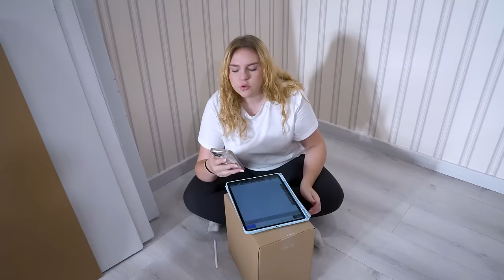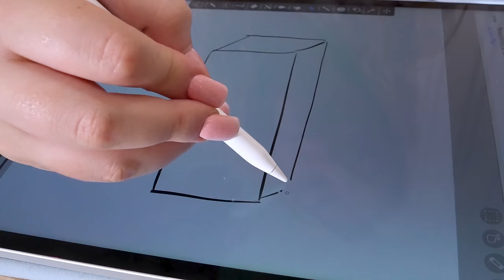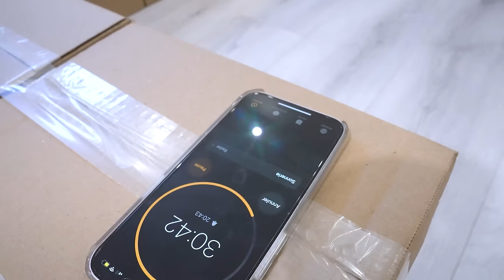Construire Une Cabane En Carton ! 24 Heures Challenge !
On réalise un défi 100% carton! On a 24h pour construire une cabane DIY en carton .
Construire Une Maison En Carton !